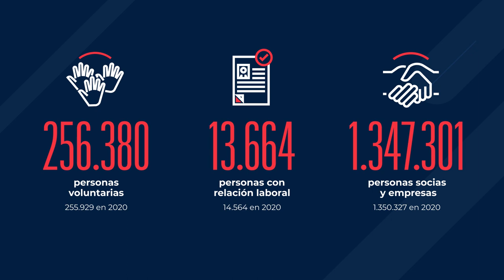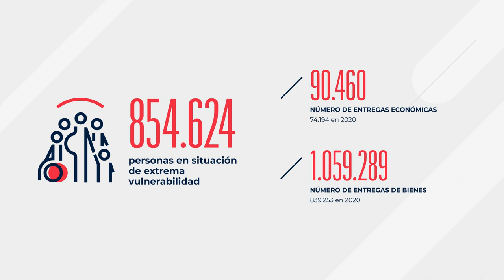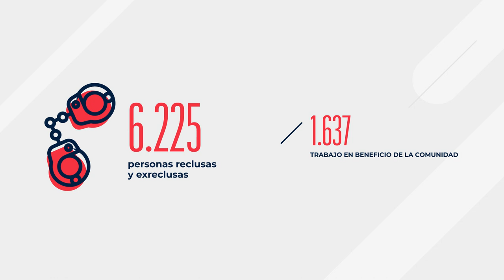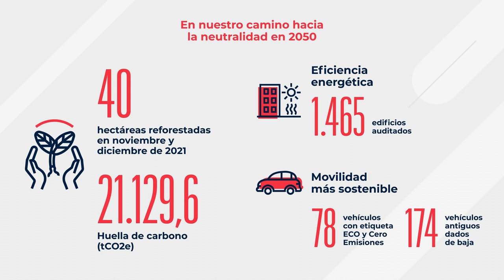Memoria Cruz Roja 2021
Si miramos atrás y repasamos todo logrado en 2021, solo podemos sentir orgullo. En un año que no ha sido fácil y donde los coletazos de la pandemia siguen muy presentes, las cifras refuerzan nuestro trabajo. Cifras que no son solo números para Cruz Roja. Cada una de ellas tiene nombre y apellidos, rostro y voz. Podemos tenderles la mano porque les conocemos. Claudio, Salmou, Ekaterina, Mari Carmen, Javier; Birane, Francisca… podríamos nombrar a todas y cada una de las personas a las que ayudamos.

Más personas atendidas, más personas voluntarias, más empresas y organizaciones aliadas. Más, pero sobre todo, mejor. Porque cada año nos empeñamos en llegar a más gente, pero especialmente en hacer mejor las cosas.

Solo de esta forma acabaremos siendo mejores.